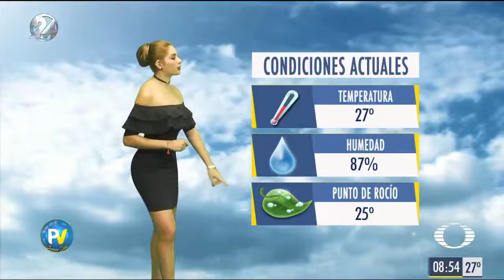Marcela Unda - 12 de junio de 2018